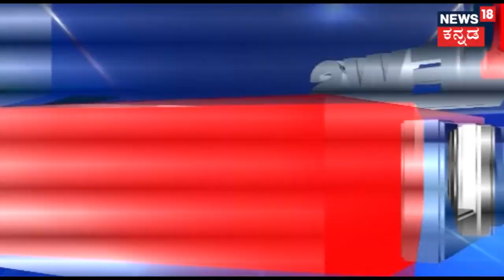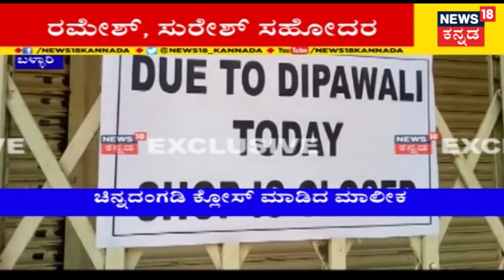Ramesh Kothari, Owner Of Ambika Jewellery Link In Janardhan Reddy's Ponzi Scam Revealed!!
Ramesh Kothari, Owner Of Ambika Jewellery is speculated to have received 18 crore from Ambident Company scam via RTGS mode. Meanwhile Janrdhan Reddy is suspected to have avoided 18 crore rs money trail and used 18 KG Gold as a cover in the scam.